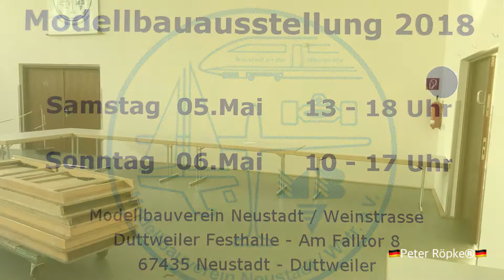Peter Röpke in Duttweiler – „Meine Kofferanlagen“ 2018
Vielen Dank den Modellbauverein  MBV Neustadt e.V.  das wir bei der Duttweiler Modellbahnausstellung  2018  dabei sein durften.
Dieses Mal nicht nur Kofferanlagen sondern auch auf 4x  2mx10cm großen Fahrstrecken eine Pendelzugbahn in Spur Z